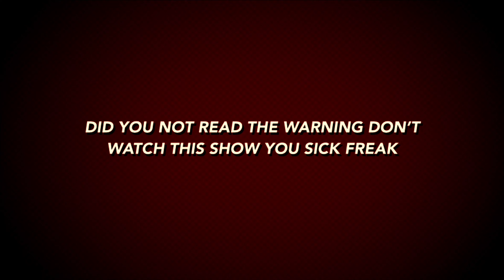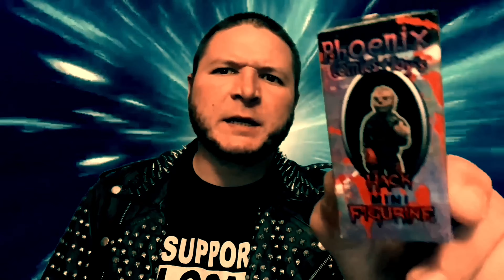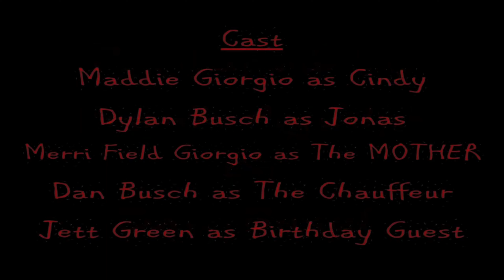Hack’s Horror Show